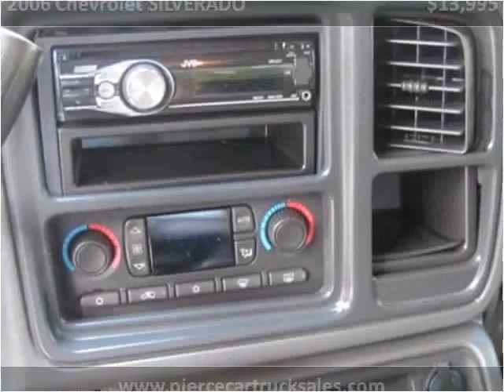2006 Chevrolet SILVERADO Used Cars Satsuma AL